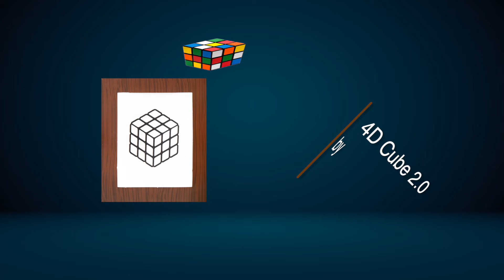4D Cube 2 0 by tora magic